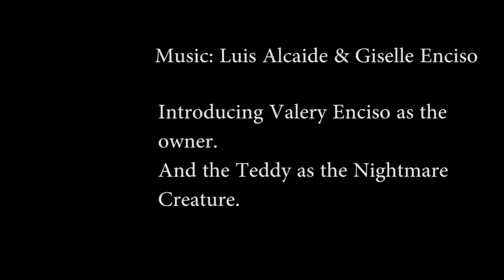Terror Teddy Final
:L. Alcaide. Class Assignment for 10/8